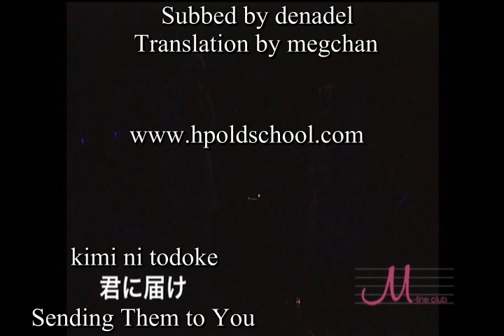Yaguchi Mari & yasuda Kei- kimi ni todoke english subs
Kei-chan and marripe s' new song

english subs